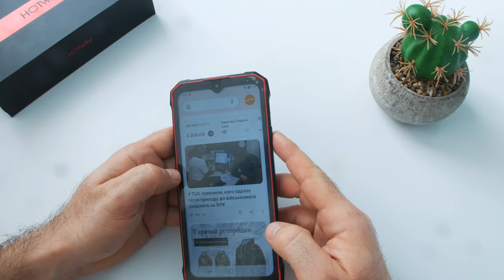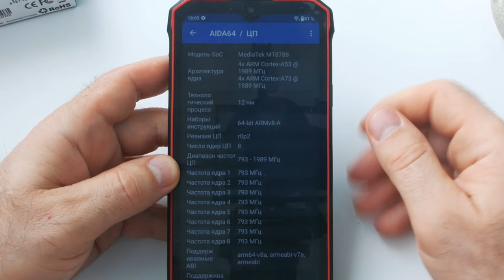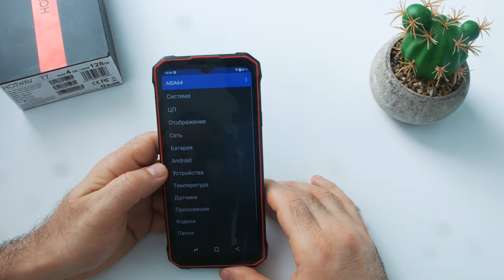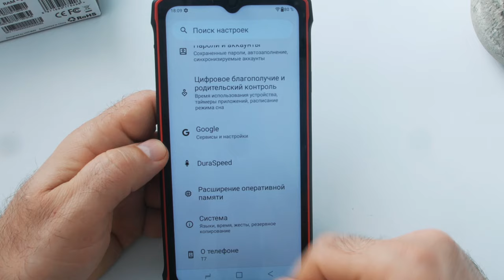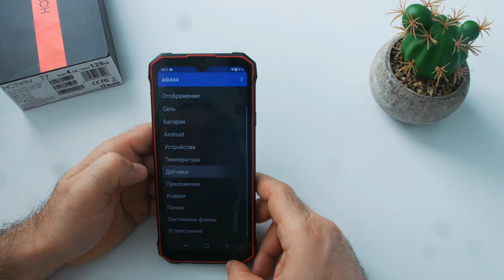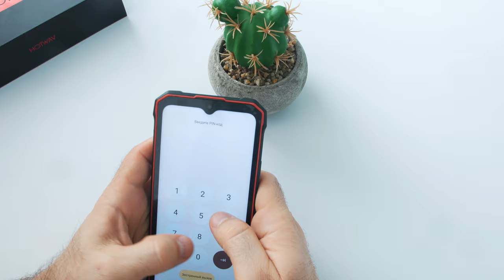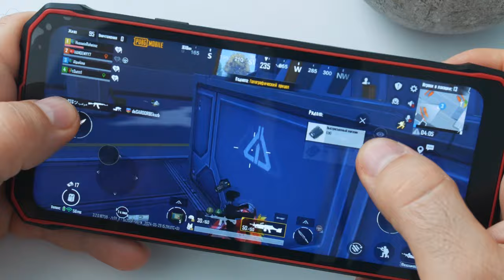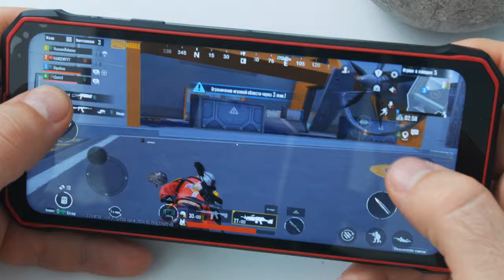НУЖЕН ЗАЩИЩЕННИК за 77 $ ? Тогда присмотритесь к HOTWAV T7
Смартфон за 77$ будет доступен с 1 по 7 Июня, при использовании купона. Купон смотрите на сайте по ссылке выше.
Купон для Украины - SCIP08